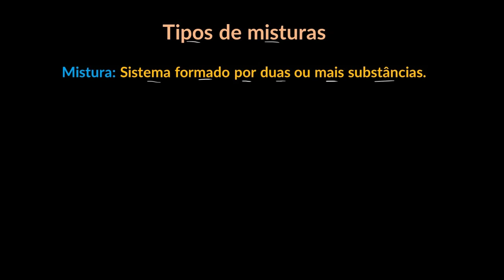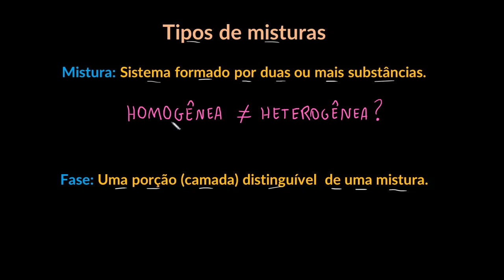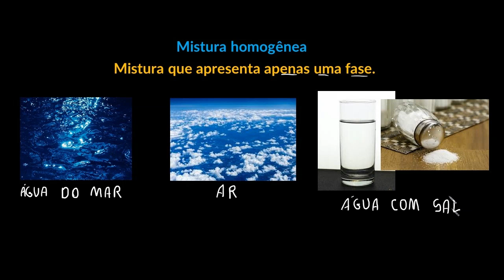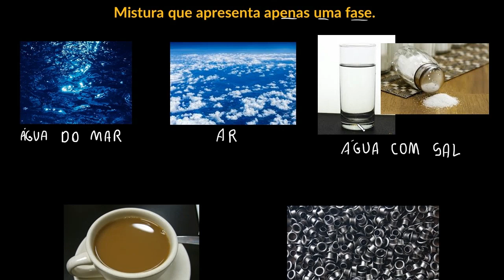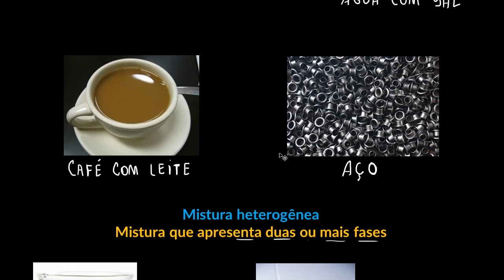Misturas homogêneas e heterogêneas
As misturas de substâncias podem ser homogêneas ou heterogêneas. As heterogêneas podem ainda possuir duas ou mais fases. Veja as definições e exemplos nesta videoaula.